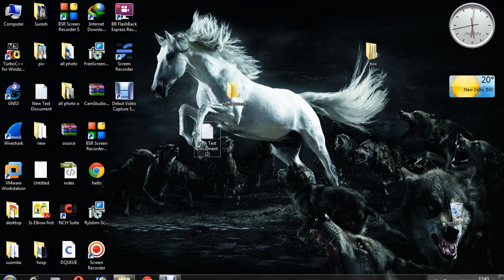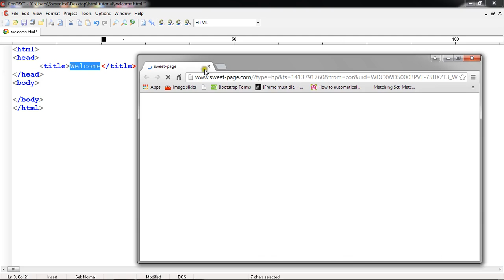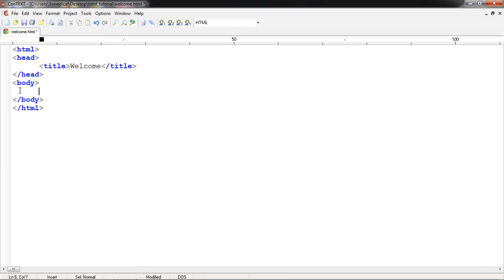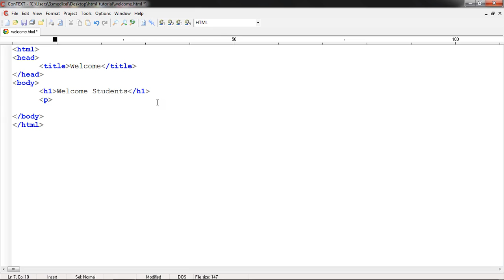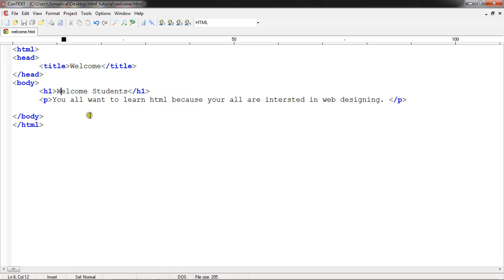html tutorial in hindi part 1 headings and paragraph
html tutorial begginers, advanced, html css java script php mysql tutorial. Html tutorial part 1 heading and parapgraph